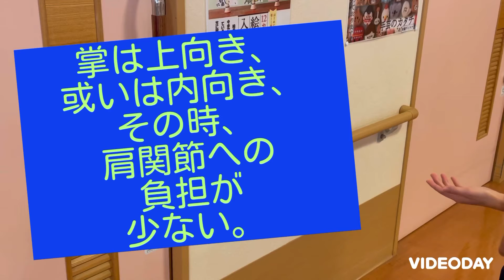肩をいたわるコツ 掌は上向き或いは内向きの時に肩関節に優しい 担当:溝口陽平